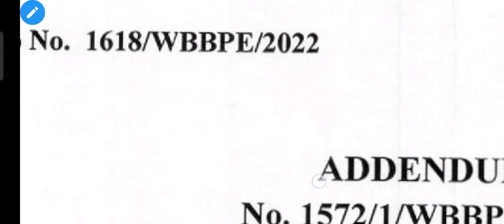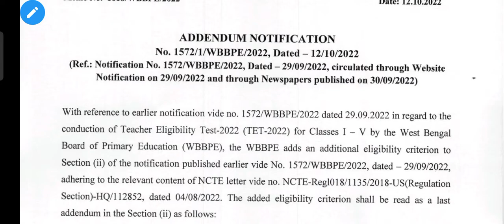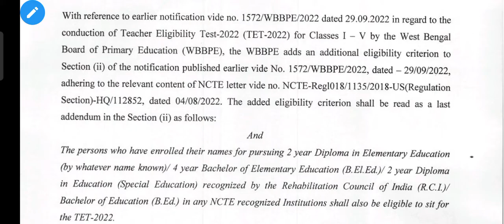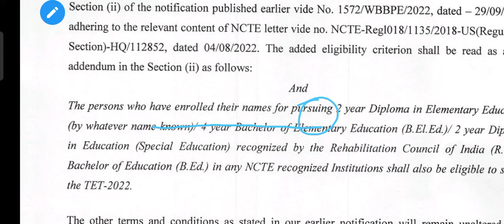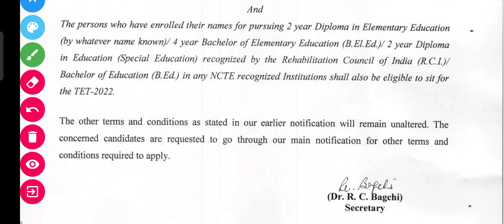A great change in wb primary TET notification।। notification এর বিরাট পরিবর্তন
বিরাট পরিবর্তন নিয়ে এলো প্রাইমারি বোর্ড তাদের notification এ।
D.el.ed/ b.ed enrollment থাকলেই বসা যাবে।